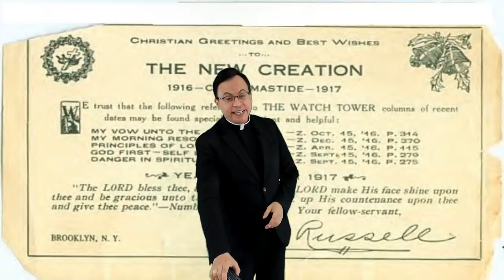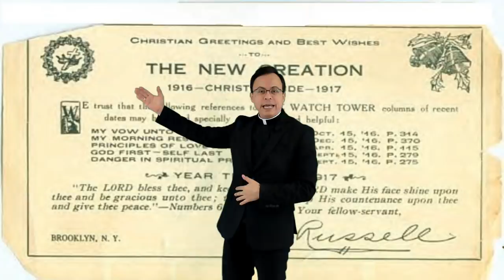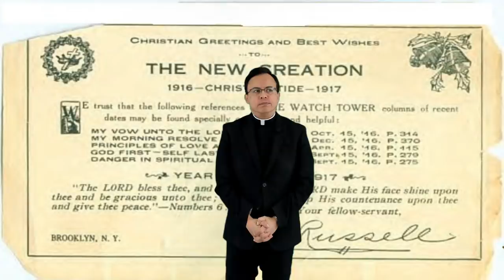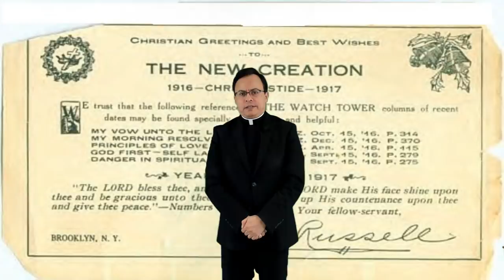CREIAN LOS TESTIGOS DE JEHOVA EN LA NAVIDAD?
TESTIGOS DE JEHOVA